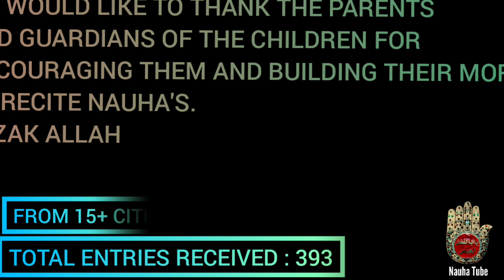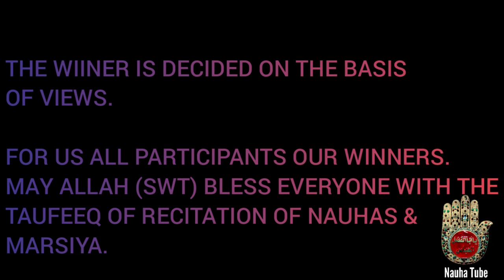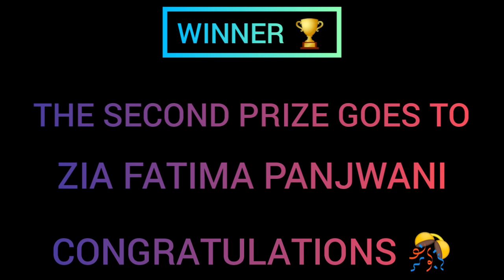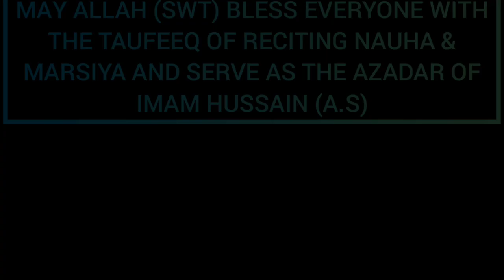Jashn E Eid E Zehra | Masoom Azadar | Results | Nauha & Marsiya Recitation Competition | Nauha Tube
Recitors;
Br Zuhair Mohammed Naqvi
Br. Ali Raza Lakhani
Br. Nazar Devjani
Br. Hasan Naqvi
Maulana Muttahir Hussain Rizvi

©&® Nauha Tube